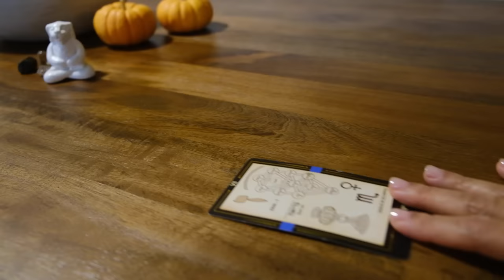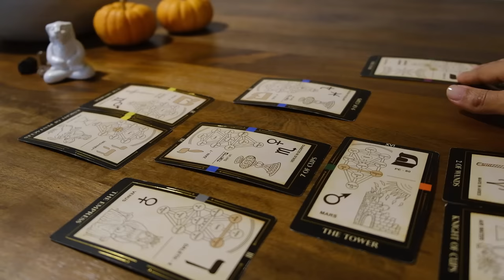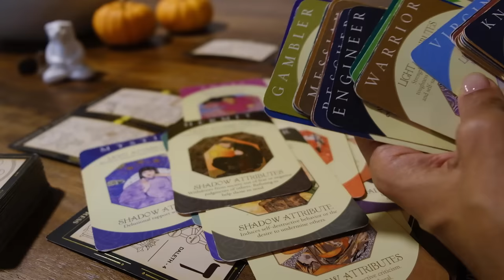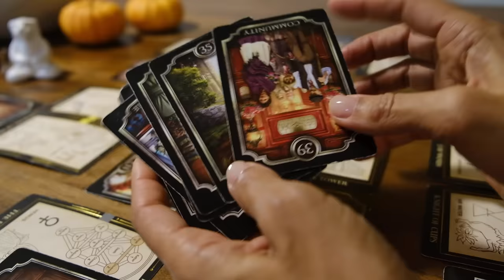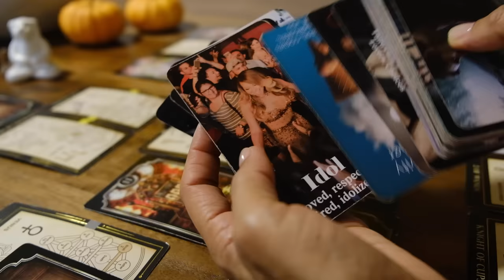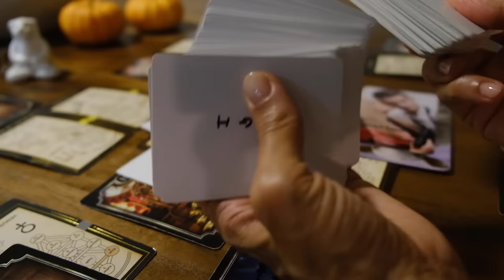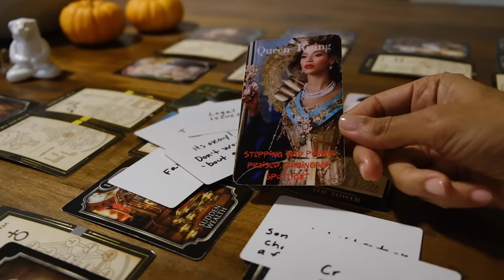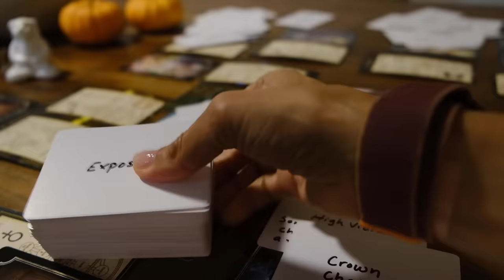This group is shocked & confused it's backfiring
I specialize in sacred and twin flame partnerships tarot but also Starseed & Chosen One messages come through. I will also do some affirmations, and thoughtful tidbits on this channel. Sending so much love!